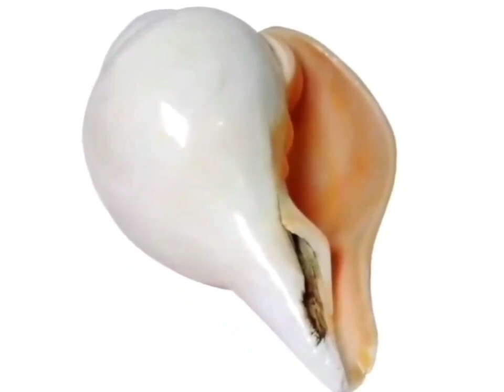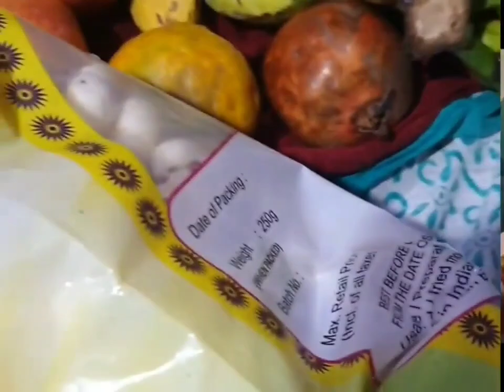घर के मंदिर में यह चीज है तो तुरंत हटा दें, वरना बर्बाद हो जाएगा आपका घर Puja Ghar Vastu tips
Vastu पूजा घर में माचिस रखने वाली औरतें ये वीडियो एक बार जरूर देखें Puja Ghar Vastu tips for women
घर के मंदिर में "माचिस" क्यों नहीं रखना चाहिए? पूजा में रखी ये 4 चीजें कंगाल बना देती है Vastu tips
घर के मंदिर में यह चीज है तो तुरंत हटा दें, वरना बर्बाद हो जाएगा आपका घर Vastu Shastra